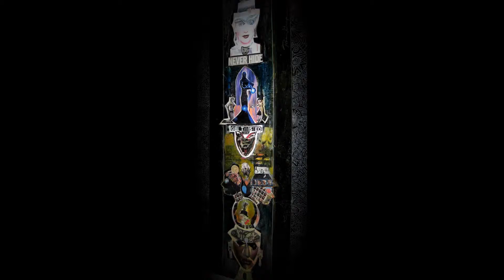Ronnie Greenspan's MagickShow